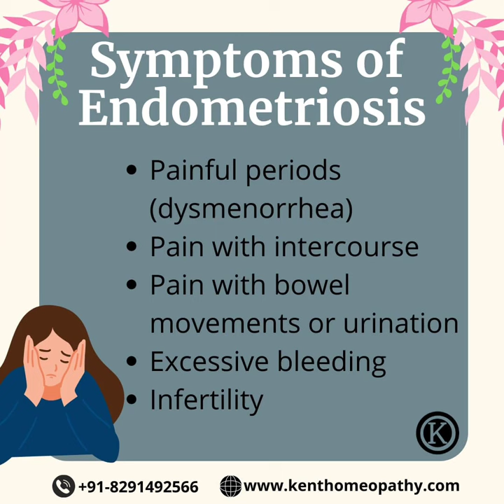Endometriosis#endometriosis#drkukrejakalani#kenthomeopathyclinic hiranandanipowai mumbai kentclinic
**Endometriosis** is a chronic medical condition where tissue similar to the lining of the uterus, called endometrium, grows outside the uterus. This tissue responds to hormonal changes during the menstrual cycle, leading to inflammation, pain, and the formation of scar tissue. Endometriosis can affect various organs in the pelvic cavity and is a common cause of chronic pelvic pain in women.

**Symptoms:**
1. **Pelvic Pain:** The most common symptom is pelvic pain that can range from mild to severe. The pain often increases during menstruation.
2. **Painful Menstrual Periods:** Women with endometriosis often experience more intense menstrual cramps than usual.
3. **Painful Intercourse:** Pain during or after sexual intercourse, known as dyspareunia, can be a symptom of endometriosis.
4. **Abnormal Menstrual Bleeding:** This may include heavy periods, irregular bleeding, or bleeding between periods.
5. **Gastrointestinal Symptoms:** Endometriosis can cause bowel-related symptoms such as bloating, diarrhea, constipation, or pain during bowel movements.
6. **Infertility:** In some cases, endometriosis can contribute to fertility issues.

**Causes:**
The exact cause of endometriosis is not fully understood, but several theories exist:
1. **Retrograde Menstruation:** This theory suggests that menstrual blood containing endometrial cells flows backward into the pelvic cavity instead of out of the body, leading to the implantation of these cells on pelvic organs.

2. **Immune System Dysfunction:** Some researchers propose that a compromised immune system may allow the survival and growth of endometrial cells outside the uterus.

3. **Genetic Predisposition:** There is evidence that genetic factors may contribute to an increased susceptibility to endometriosis.

4. **Surgical Scarring:** Previous surgeries, such as cesarean sections or hysterectomies, may contribute to the development of endometriosis.

**Types:**
1. **Superficial Peritoneal Endometriosis:** Involves the growth of endometrial tissue on the peritoneum, the thin membrane lining the abdominal cavity.

2. **Ovarian Endometriomas (Chocolate Cysts):** Cysts filled with old, dark blood develop on the ovaries.

3. **Deep Infiltrating Endometriosis (DIE):** The most severe form, DIE involves the invasion of endometrial tissue into deeper layers of pelvic organs such as the bowel or bladder.

4. **Adenomyosis:** While technically a separate condition, adenomyosis shares similarities with endometriosis. It involves the invasion of endometrial tissue into the muscular wall of the uterus.

Endometriosis is a chronic condition that requires comprehensive management, often involving a multidisciplinary approach with gynecologists, pain specialists, and fertility experts. Early diagnosis and tailored treatment plans can help improve quality of life for individuals living with endometriosis.